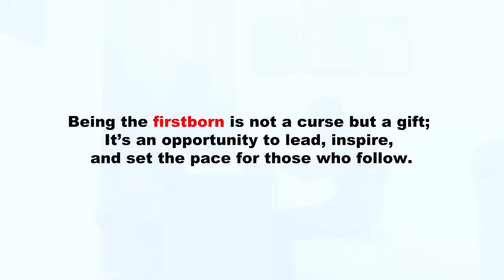See what the pastor did to this first born.